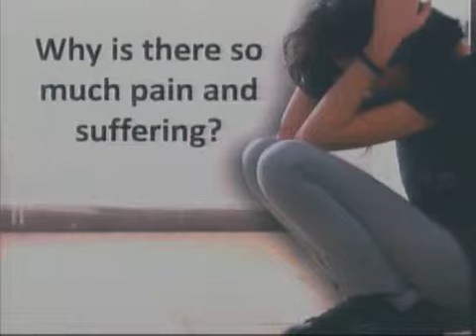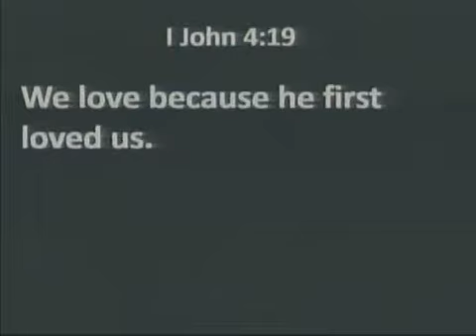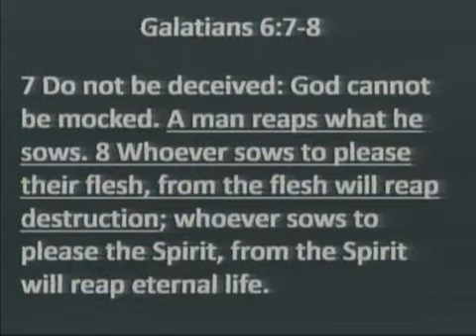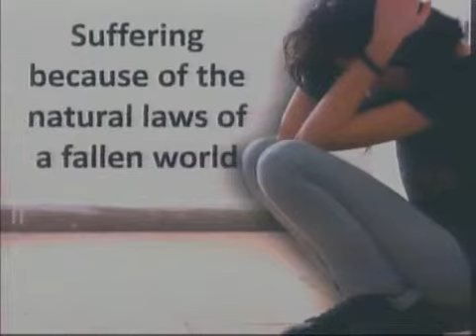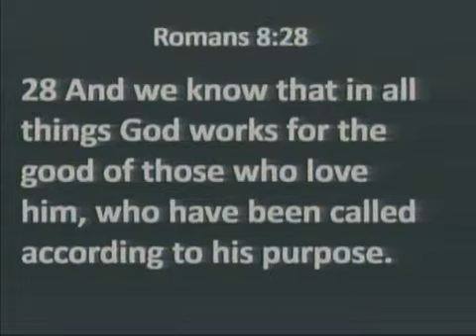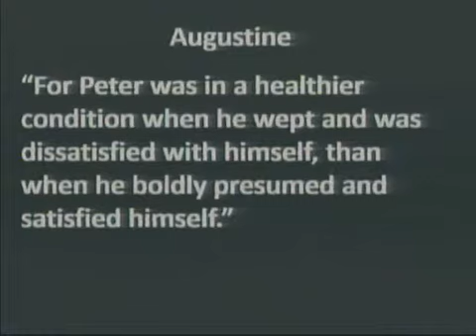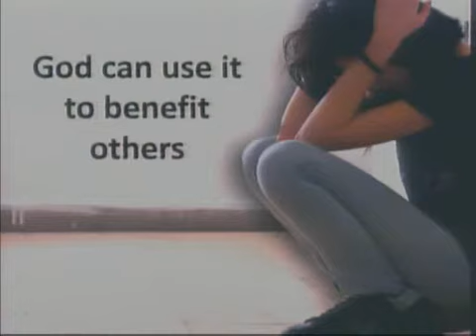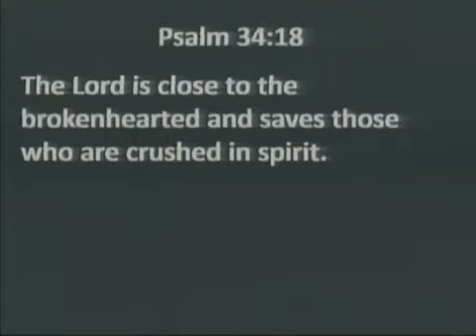Why is there Pain & Suffering